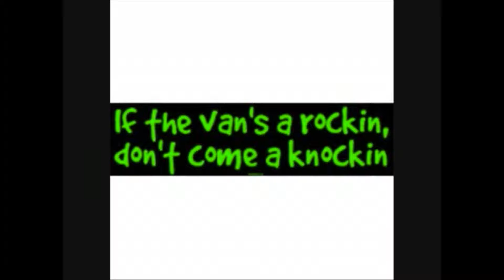SCOOBY DONT GET CALL ABOUT HIS BROTHER DOO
SCOOBY DONT THE BROTHER OF SCOOBY DOO GETS CALL ABOUT THE GANG AND HIS BROTHER